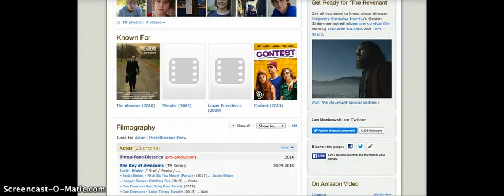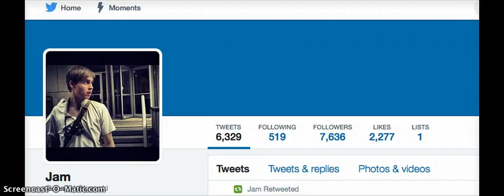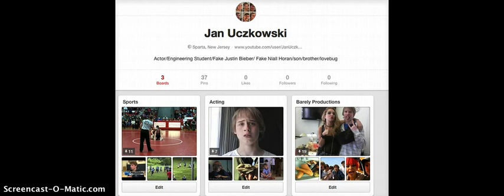JAN UCZKOWSKI SOCIAL CHANNELS- LIKE/FOLLOW/SUBSCRIBE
Dear everyone,
I appreciate you more than words can say. Stay Classy